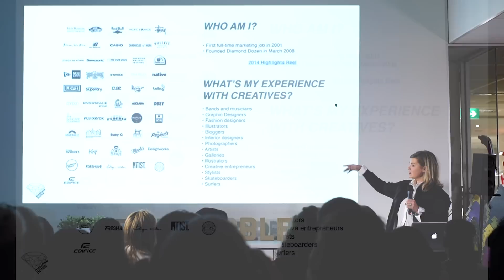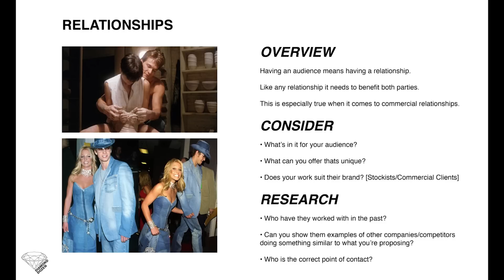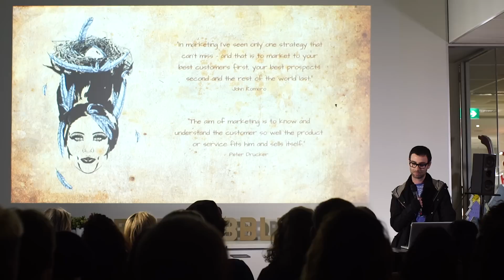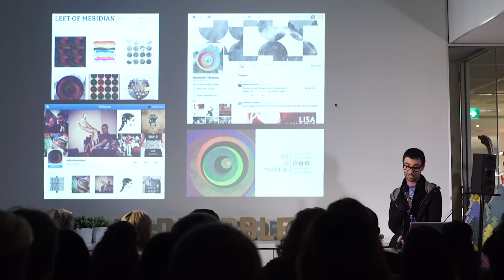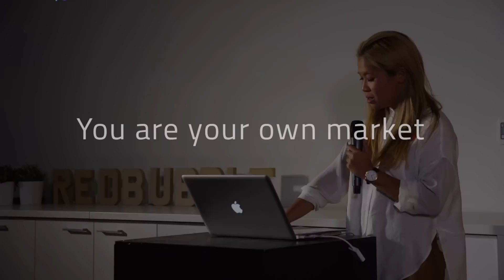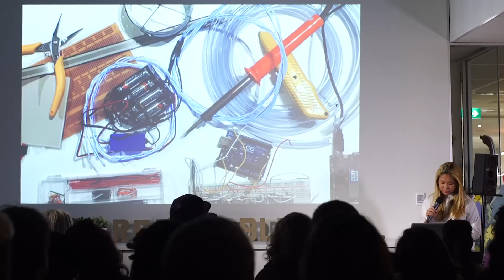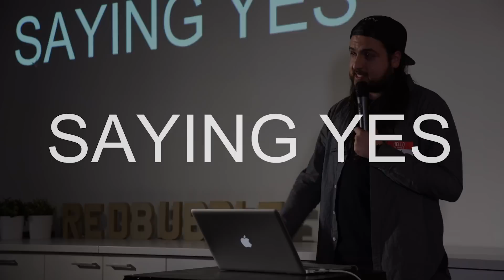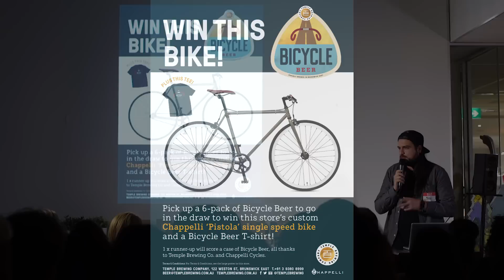Redbubble Talks present: Marketing - How To Reach Your Audience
Getting heard can be difficult, so it's time to talk marketing and the most effective ways to reach your audience.

This Redbubble Talk, we'll be hearing from awesome speakers who are very familiar with these challenges; Edwina Hanneysee from Diamond Dozen, Dominic Taranto (Artist marketing at Redbubble), John Stevens from Temple Brewing (also yum, beer), and Mel Huang (digital artist/designer).

Talk originally held on May 13 2015, at Redbubble HQ in Melbourne.